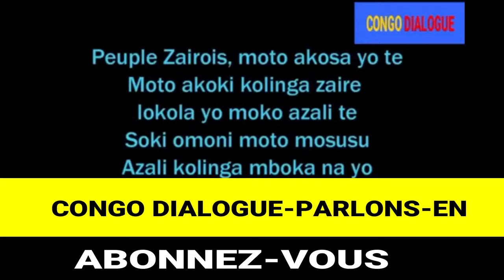BOLANDA SOURCES YA MALHEURS YA CONGO